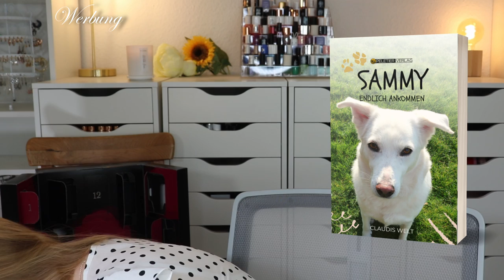TOLL! Lancome La Nuit Tresor LOVE Kalender 2023 | 250 € Wert | Claudis Welt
Ja, ich vermisse es auch schon :D
Gut, dass manche Firmen auch solche Kalender zu Events wie zum Beispiel valentinesday herausbringen.
Hier sehen wir den lancome La Nuit Trésor love Kalender.
Ich mag ihn!

00:00 Hallo ihr Lieben!
 Ich empfehle, den Kalender direkt bei Lancôme zu bestellen, da er auf anderen Seiten für bis zu 65 € mehr angeboten wird oO
 Und: Nutzt gerne IGRAAL, um Cashback zu erhalten :)
 Wären aktuell hier 5%, also 4,75 €
 Ist übrigens keine Kooperation, sondern Freunde-werben-Freunde ;-)
 00:40 Kläppchen 1
 01:04 Kläppchen 2
 01:30 Kläppchen 3
 01:58 Kläppchen 4
 02:36 Kläppchen 5
 03:12 Kläppchen 6
 03:33 Kläppchen 7
 04:50 Kläppchen 8
 05:17 Kläppchen 9
 05:36 Kläppchen 10
 06:36 Kläppchen 11
 07:01 Kläppchen 12
 07:32 Kläppchen 13
 07:55 Kläppchen 14
 08:45 Mein Fazit

Liebe Grüße
Claudi